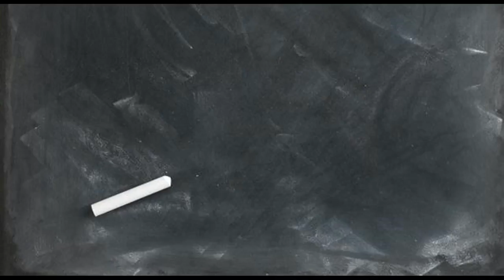Trkejut Bila aQ MeTop I B.o.V I channel